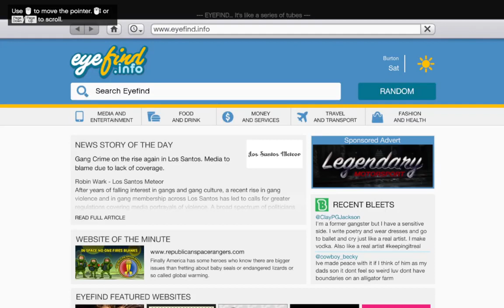GTA 5 LSPDFR - Duty in The Big City It Takes a Bit to Learn But I'm Having a Blast Playing